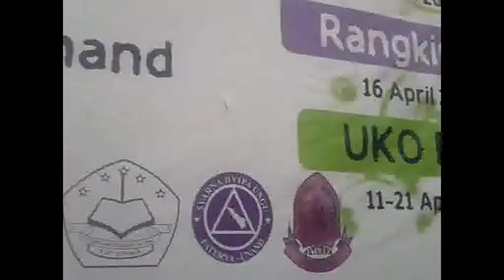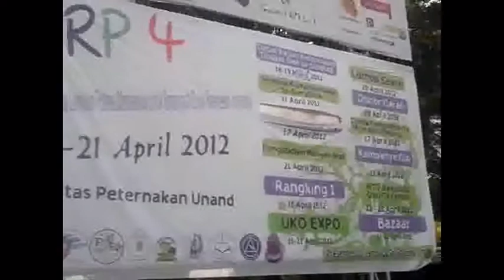trailer PRP 2012 faterna unand.wmv